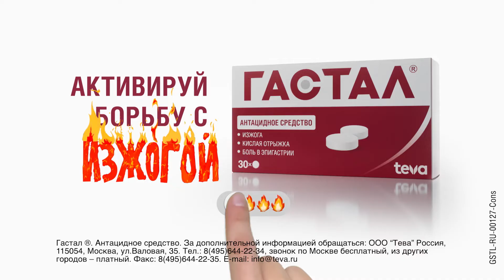Gastal_14 OLV_Agency.mp4